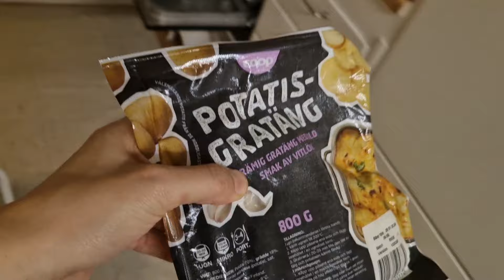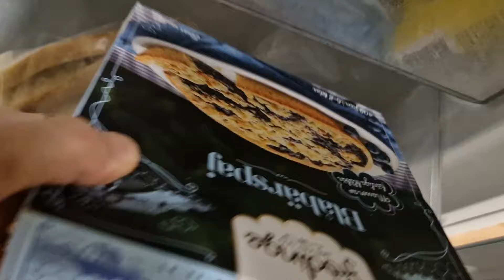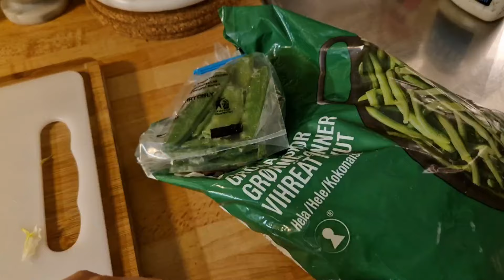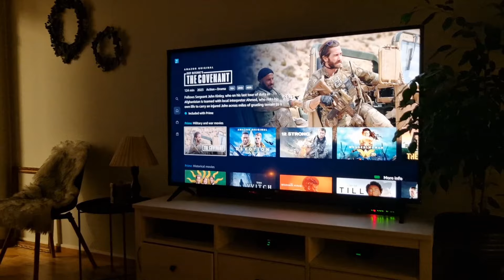🧚‍♀️Festejando FIN de Año 2023 en SUECIA, cocinamos juntos, orden en casa, brindemos y NEW YEAR 2024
FELIZ AÑO NUEVO AMIGOS!! Cuéntenme como la pasaron en su fin de año 2023 y como recibieron 2024? Quédense todo el video para recibir 2024 juntos!

Este es el video para celebrarlo junto a nosotros en Suecia. En este video, nos vestimos elegantes, preparamos comida deliciosa, hacemos trampa con el postre y brindamos por un año más de felicidad. Esperamos que este 2023 sea venturoso y que podamos disfrutarlo juntos!

Si quiere ver el resto de nuestros videos de celebración, visiten todos los videos del canal!
Les deseo todo lo mejor del universo y miles de bendiciones en este nuevo comienzo.

Gracias por acompañarme el pasado 2023.